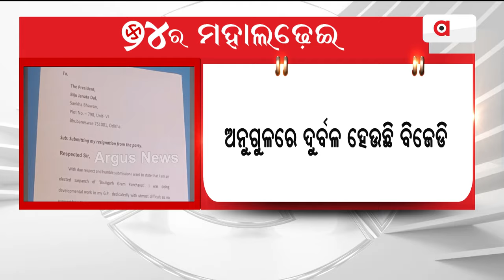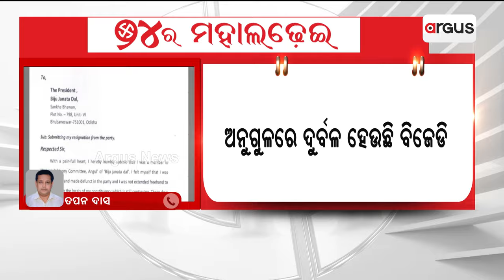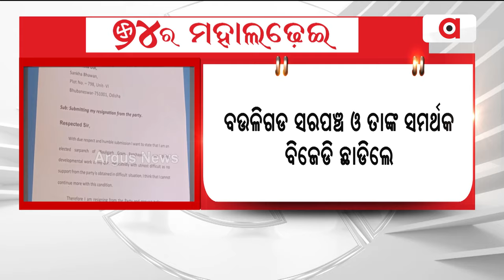ଅନୁଗୁଳରେ ଦୁର୍ବଳ ହେଉଛି ବିଜେଡି || Angul Politics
ଅନୁଗୁଳରେ ଦୁର୍ବଳ ହେଉଛି ବିଜେଡି । ଦଳର ବରିଷ୍ଠ ସଦସ୍ୟ ମାନେ ଦଳ ଛାଡୁଛନ୍ତି । ଦଳୀୟ ନେତୃତ୍ବ ଉପରେ ସିଧାସଳଖ ଅସନ୍ତୋଷ ପ୍ରକାଶ କରିଛନ୍ତି । ବିଜେଡି ଜିଲ୍ଲା ଉପଦେଷ୍ଟା କମିଟିର ସଦସ୍ୟ ଭକ୍ତି ପ୍ରସାଦ ଦାସ ଦଳ ଛାଡିଛନ୍ତି ।